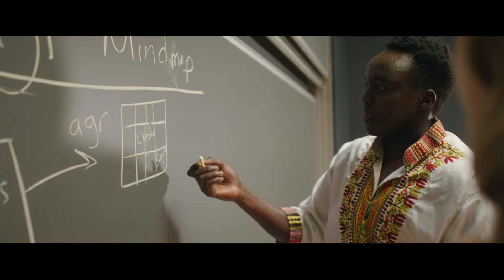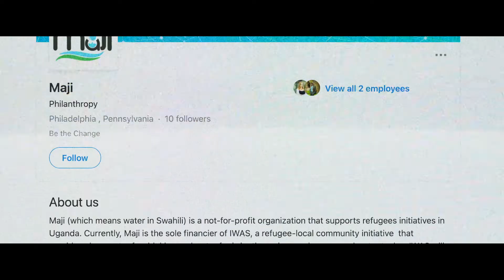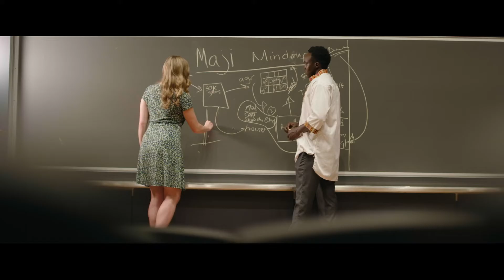Maji - 2021 President's Engagement Prize Winner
Maji will install a solar-powered water tank for both household use and for irrigation in the Olua I settlement camp in Uganda, as well as offer hands-on agricultural training and first aid medical training to refugees.